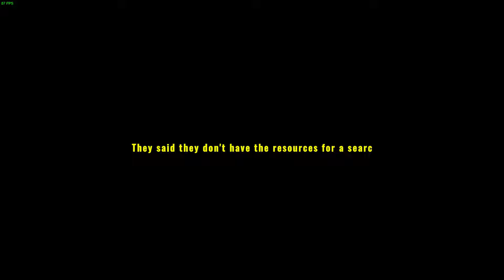Missing Hiker - Gameplay